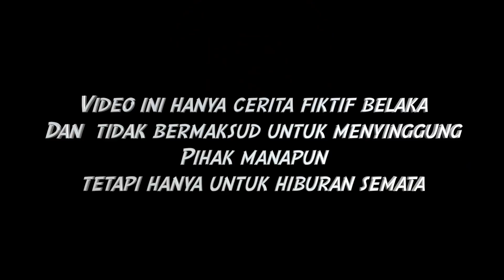SQUID GAME! DRAMA SAKURA SCHOOL SIMULATOR SSS LUCU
SAKURA SCHOOL SIMULATOR SQUID GAME! DRAMA SAKURA SCHOOL SIMULATOR SSS LUCU
Di video game simulasi main sakura school simulator ini sakura dan teman teman main squid game

Music
Happy Funny Comedy
Sne4ky adventure
M0nkey Spinning
Love my way